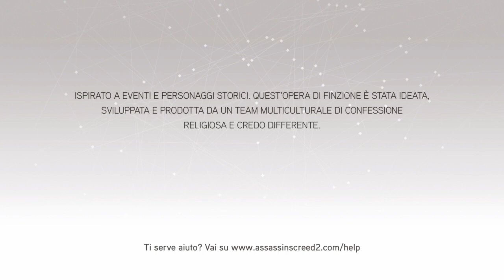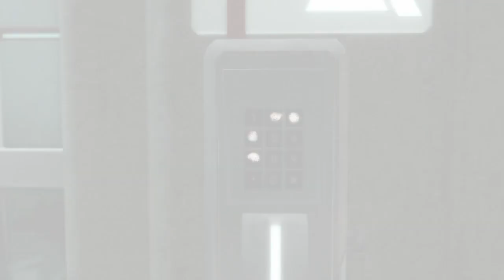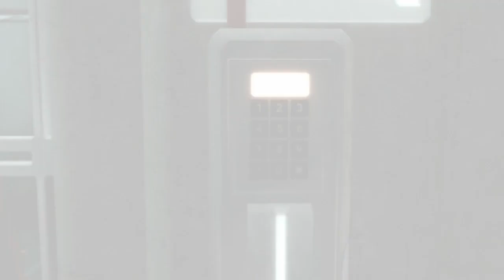RE:PLAYING - ASSASSIN’S CREED 2 - Parte 1: Gioventù fiorentina [con Alexignazio93]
IL SALOTTO DEGLI ASSASSINI PRESENTA "RE:PLAYING - ASSASSIN’S CREED".

Cosa significa RE:PLAYING?

1. REPLAYING, ovvero rigiocare, perché è questo che faremo: rigiocheremo qualcosa che abbiamo approfondito sotto ogni aspetto, in modo da proporvelo attraverso una serie di video che vi guideranno verso AC Valhalla e oltre. I gameplay saranno accompagnati dal commento relativo a trama, lore e curiosità di tutta la saga di Assassin’s Creed.
2. RE sta per REMINISCING, ovvero REMINISCENZA nella sua accezione filosofica di memoria risvegliata; con questa serie, vogliamo farvi rivivere ciascun momento della saga, mostrandovene gli aspetti meno conosciuti.
3. PLAYING: il giocare è una parte fondamentale della vita di ciascun individuo; insieme, avremo la possibilità di apprezzare appieno ciascun capitolo della saga.

A commentare i gameplay, in collaborazione con la pagina, lo YouTuber @Alexignazio93, già popolare nella community per i suoi video e la sua vasta conoscenza dell'universo di AC.
Rigiocare l'intera saga con la sua conduzione sarà un'occasione per ampliare la vostra comprensione in merito!